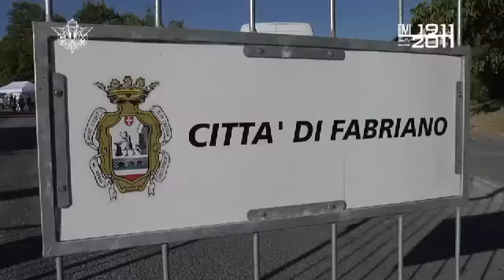Assoluti di Enduro - Il 7° round a Fabriano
Una giornata ricca di emozioni e colpi di scena. Due i titoli assegnati per gli Assoluti d'Italia con Oldrati nella 250 4t e Albergoni nella 450 4t, mentre nella Coppa Italia Marco De Rocchi fa sua la classe Major. Bagno di spumante e colpi di scena all'ultima speciale sono stati gli ingredienti di questa settima giornata degli Assoluti d'Italia, affiancati dalla Coppa Italia. Il gran caldo ha accompagnato i 120 piloti al via che hanno dato vita ad una prova sviluppata su quattro giri, all'interno dei quali erano disposte tre impegnative prove speciali.